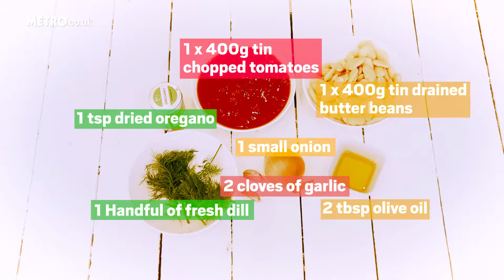How to make Greek-style baked beans | Metro.co.uk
If you love baked beans but you fancy making a different (and healthier) version then why not give these Greek-style baked butter beans a try?

In Greece this recipe is known as 'gigantes' - which means giants. Usually giant dried white beans are used but as butter beans are often easier to get hold of in the UK I've used them instead.

Here's how to make vegan Greek-style baked beans.